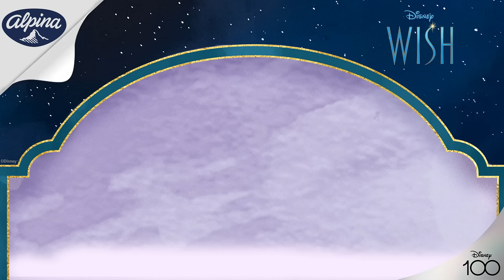¡Déjate sorprender con la nueva colección de Yogo Yogo!